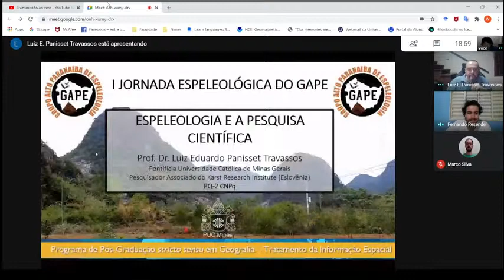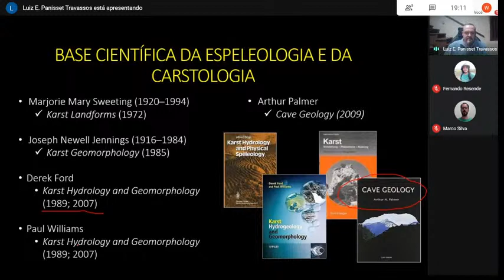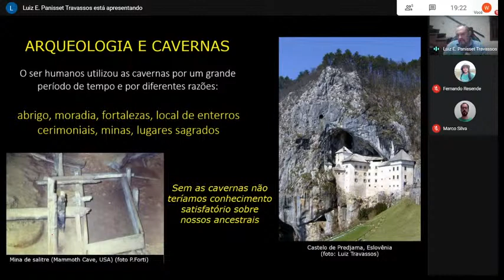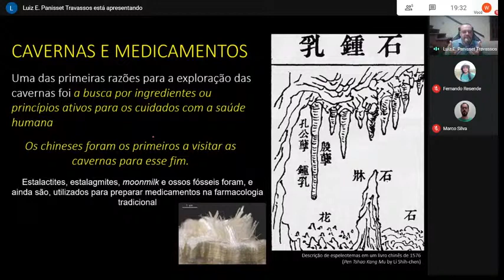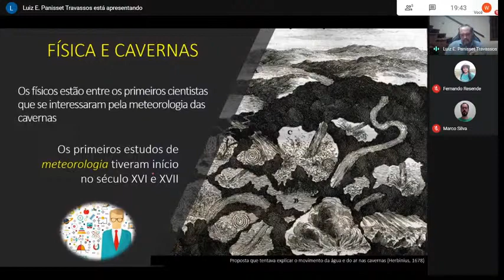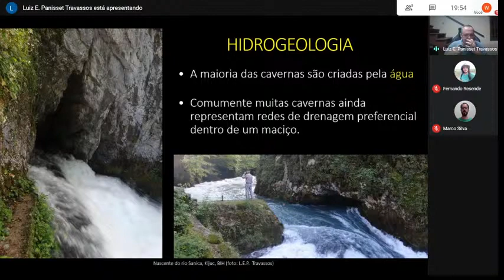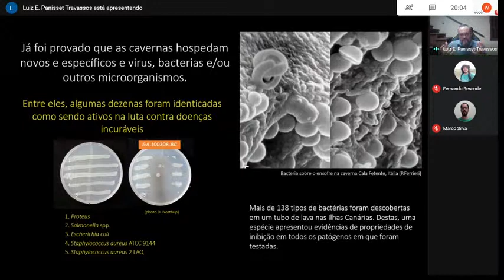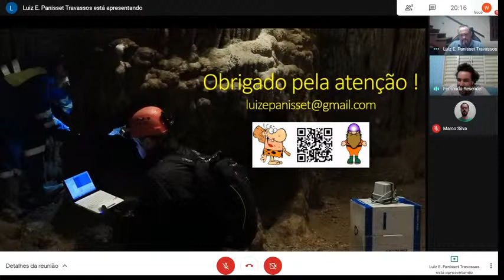Espeleologia e Pesquisa Científica - Prof. Dr. Luiz Eduardo Panisset Travassos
No dia  (13/11), damos continuidade  ao circuito de palestras "I Jornada Espeleológica do GAPE".

O evento contará com diversos convidados e palestras que irão abordar as grandes áreas da espeleologia.

E para darmos continuidade a este circuito, o Prof. Dr. Luiz Eduardo Passinet Travassos irá apresentar a palestra "Espeleologia e Pesquisa Científica".

Então programe-se para não perder as próximas palestras

Obs: haverá emissão de certificados e sorteios durante as palestras .